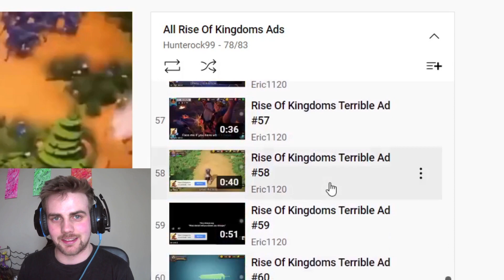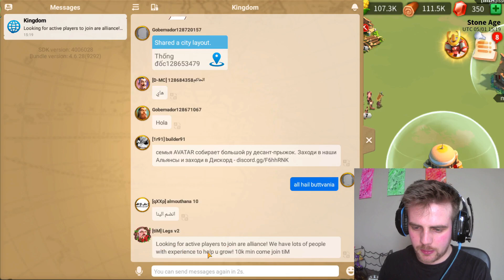Rise of Kingdoms - ads vs gameplay | Badvertising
Have you ever wanted to be in charge of your own Kingdom, building it up from scratch to the point of conquering the world? Well now you can in Rise of Kingdoms! Or at least that's what it's ads seem to suggest amidst a mix of terrible acting and even worse scripts. But will it live up to the hype it sets itself?